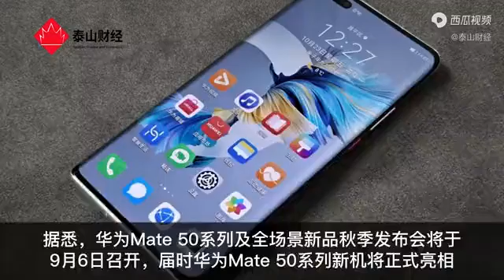华为Mate 50系列预约人数超百万